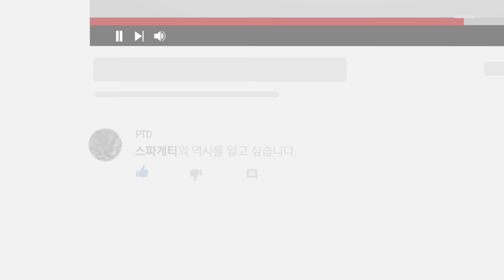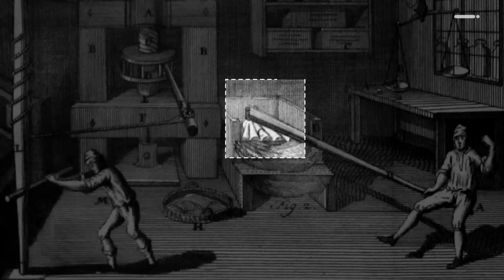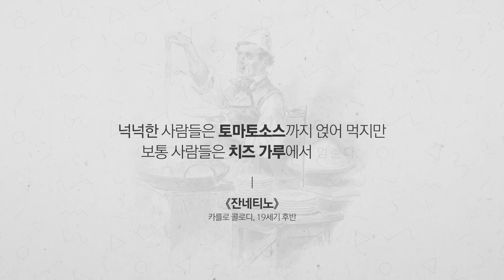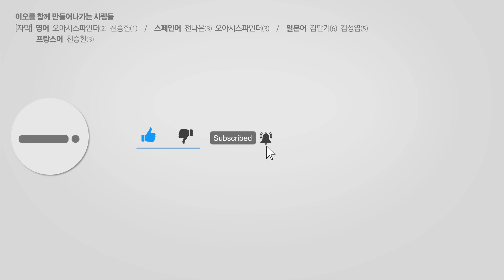파스타, 이탈리아를 만든 음식 / 파스타의 역사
이탈리아 요리는 전 세계적으로 알려져 있는데요
그중에서도 상징과도 같은 요리가 바로 ‘파스타’입니다

많은 이탈리아인에게 파스타는 음식 그 이상입니다
삶의 일부이고, 문화적 자부심이기도 하죠

이탈리아와 파스타
이 둘은, 왜 이렇게 밀접한 관계를 맺게 되었을까요?